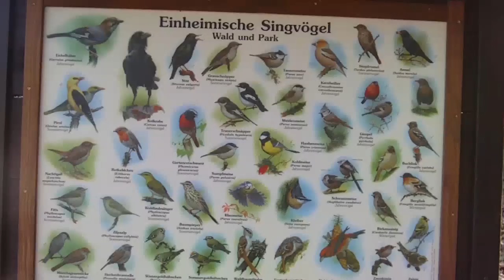Polar Bears Giovanna and Yoghi-A Frog got lost in the Polar Bear Pool-Bad Tölz - a town in Bavaria-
Eisbären Yoghi unjd Giovanna - Kattas - Bad Tölz bei München - Polar Bears Giovanna and Yoghi-A Frog got lost in the Polar Bear Pool-Bad Tölz - a town in Bavaria-